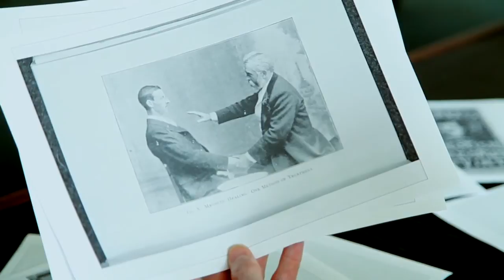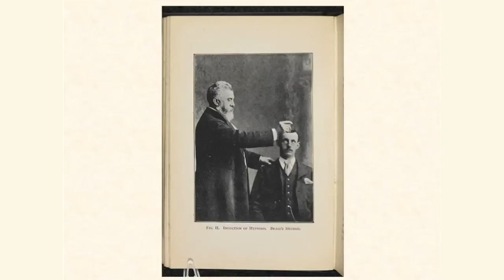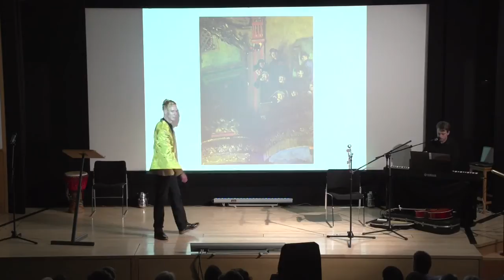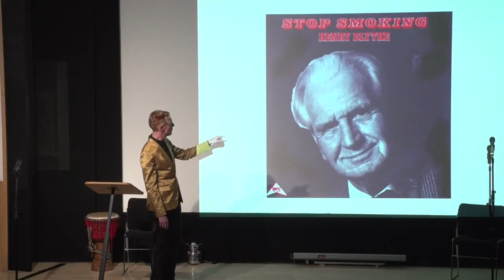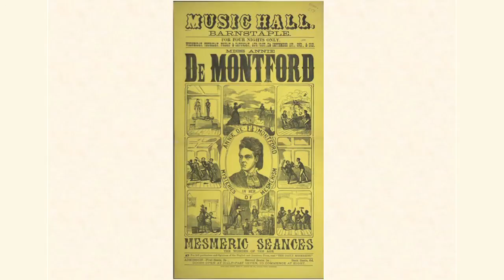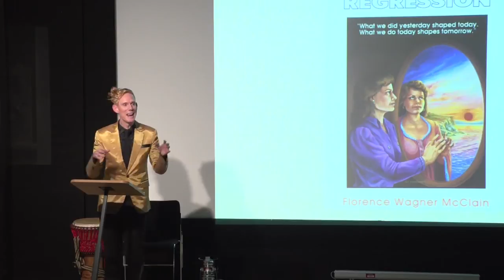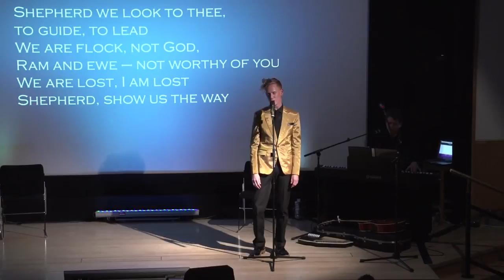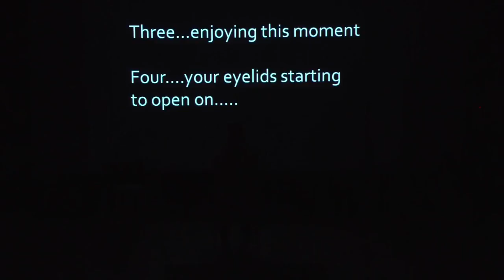The Singing Hypnotist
An evening of music and performance with writer and cabaret star Christopher Green, the British Library's Leverhulme Artist in Residence.

This entertaining show is based around the history of stage hypnotism and hypnotherapy.